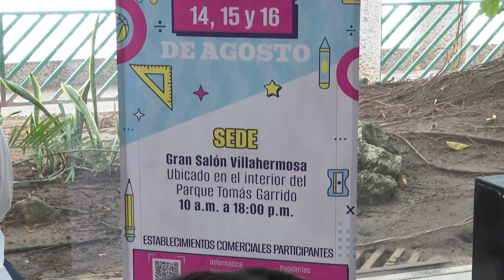Promueven la Odeco y Canaco, la Feria de Regreso a Clases 2023,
NoticiasTVT🟣 Promueven la Odeco y Canaco, la Feria de Regreso a Clases 2023, a realizarse del 14 al 16 de agosto; en apoyo a la economía familiar brindarán descuentos de un 10 a 40 por ciento en la compra de útiles escolares.